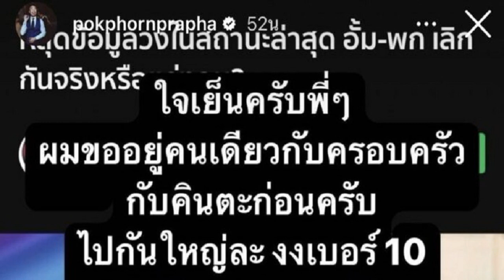ผอ ฟ้า เป็นประธานฝ่ายฆราวาสจัดพิธีอุปสมบทพระสงฆ์ 10 รูป ถวายสมเด็จพระเจ้าลูกเธอ เจ้าฟ้าพัชรกิติยาภาฯ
วันนี้ (3 ม.ค.) ที่วัดช่องลม ต.บ้านใหม่ อ.ปากเกร็ด จ.นนทบุรี ได้จัดให้มีพิธีบรรพชาอุปสมบทหมู่พระสงฆ์ 10 รูป เพื่อเป็นการถวายพระพรแด่สมเด็จพระเจ้าลูกเธอ เจ้าฟ้าพัชรกิติยาภา นเรนทิราเทพยวดี กรมหลวงราชสาริณีสิริพัชร มหาวัชรราชธิดา ให้ทรงหายจากพระอาการประชวร โดยมีนางพรทิพา สุพัฒนุกูล ผอ.สถานีโทรทัศน์ฟ้าให้ทีวี เป็นประธานฝ่ายฆราวาส ขณะที่ พ.อ.เนตรรัตนะ จุลเนตร ผบ.กองพันระวังป้องกันกองบัญชาการกองทัพไทย นำทหารจำนวน 9 นาย และพลเรือน จำนวน 1 คน ช่วงเช้าที่ผ่านมาได้มีพิธีปลงผมนาค พิธีเจริญพุทธมนต์ ก่อนจะบรรพชาอุปสมบทหมู่พร้อมกันทั้ง 10 รูป ทั้งนี้ เพื่อให้พุทธศาสนิกชนในพื้นที่ได้ร่วมกันทำบุญและประกอบศาสนกิจเพื่อถวายเป็นพระราชกุศล ถวายพระพรให้พระองค์ทรงหายจากพระอาการประชวร และมีพระพลานามัยแข็งแรงในเร็ววัน และเป็นการแสดงอานิสงส์จากการรวมความศรัทธาและความจงรักภักดีถวายพระพรแด่พระองค์ท่านในโอกาสนี้ด้วย นอกจากนี้ ผอ.ฟ้ายังถวายปัจจัยเพื่อร่วมทำบุญจำนวน 2 แสนบาทอีกด้วย

พลทหาร ชัยณรงค์ พงษ์สัจจา สังกัดกองพันระวังป้องกัน สำนักกองบัญชาการ กองทัพไทย ซึ่งเป็นหนึ่งในผู้ที่อุปสมบท กล่าวว่า ถือเป็นเกียรติอย่างมากที่ได้ร่วมพิธีอุปสมบทในครั้งนี้ ขอให้การอุปสมบทในคร้งนี้ส่งผลให้สมเด็จพระเจ้าลูกเธอ เจ้าฟ้าพัชรกิติยาภา นเรนทิราเทพยวดี กรมหลวงราชสาริณีสิริพัชร มหาวัชรราชธิดา ทรงหายจากพระอาการประชวรโดยเร็วและกลับมาเป็นที่รักของปวงชนชาวไทย

นางพรทิพากล่าวว่า สำหรับพิธีอุปสมบทหมู่ในครั้งนี้เพื่อถวายเป็นพระราชกุศลแด่สมเด็จพระเจ้าลูกเธอ เจ้าฟ้าพัชรกิติยาภา นเรนทิราเทพยวดี กรมหลวงราชสาริณีสิริพัชร มหาวัชรราชธิดา ให้พระองค์ทรงหายประชวรโดยเร็ว กลับมามีพระพลานามัยที่แข็งแรง ขอให้สิ่งศักดิ์สิทธิ์ของวัดช่องลมรวมถึงสิ่งศักดิ์สิทธิ์ต่างๆทั่วประเทศช่วยดลบันดาลให้พระองค์ทรงหายประชวรกลับมาเป็นมิ่งขวัญของปวงชนชาวไทยตลอดไป